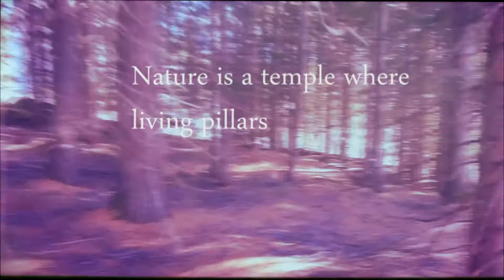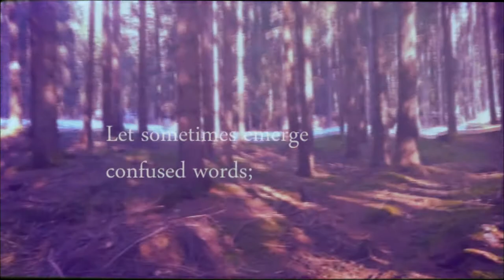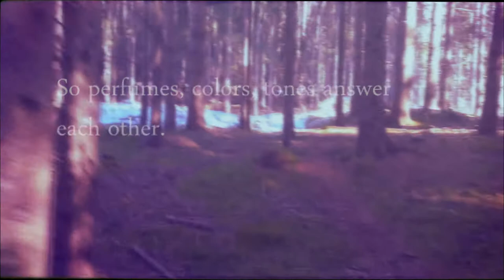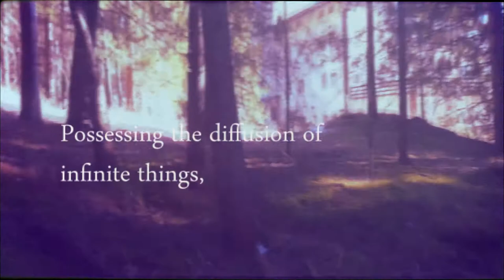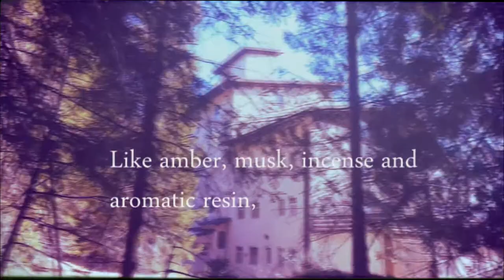CAPEL CELYN - Bibio (Corrispondenze, unofficial video)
What started as a simple unofficial video, at last became a merging between singer-songwriter Bibio's music and Charles Baudelaire's poetry. I felt that the setting for this video went hand in hand with the eerie and oniric verses of the late 19th century poet. As for the next video... we'll bounce straight to the 20th century!

Capel Celyn, all rights to Bibio and Warp Records.

My official Bandcamp page, please support me!

My official Instagram profile where I upload news and artistic stuff!